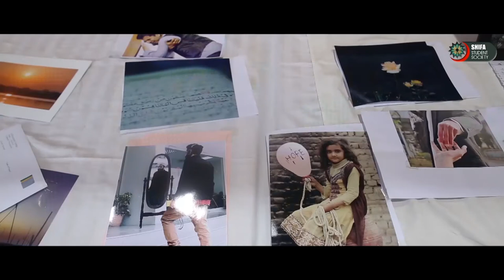SIST 2017 Documentary Trailer - Promo by iProductions Pakistan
Narration: Iftikhar Yazdani
Graphics: Shahraiz Tabassum
Director & Editor: Usman Durrani
Producer: iProductions Pakistan